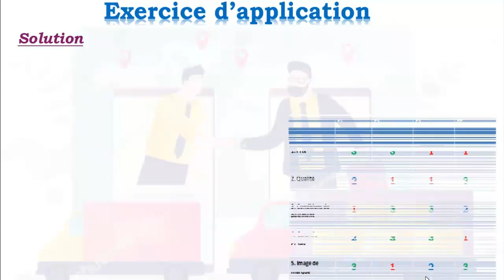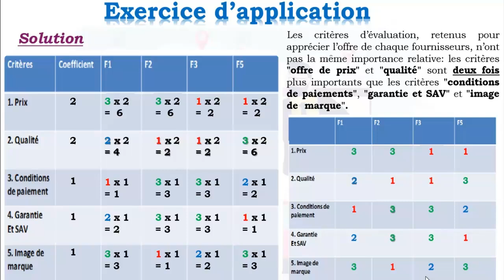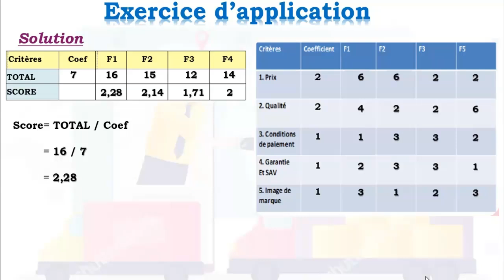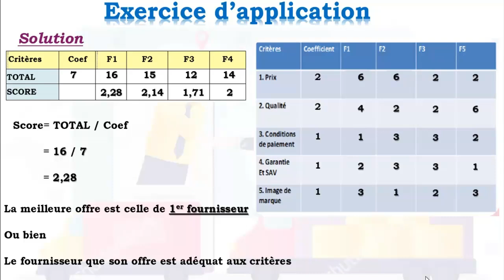choix de fournisseur Part 3